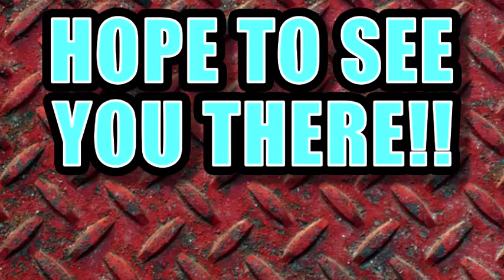LIVESTREAM 500 Subscriber Special Announcement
See, I told you there would be a surprise heading your way.

*earrape warning*